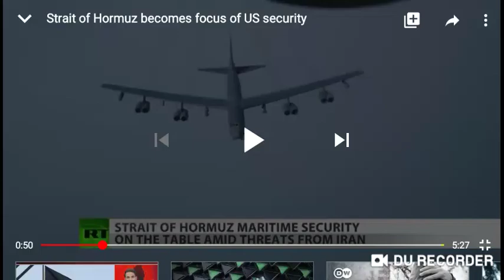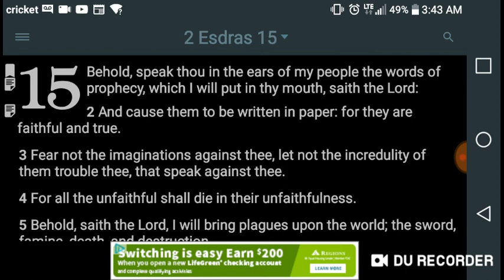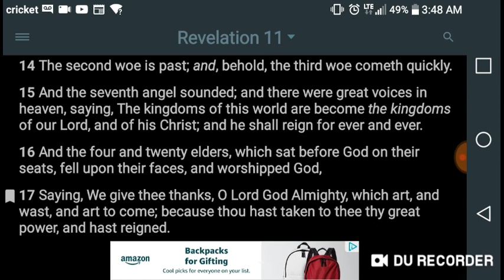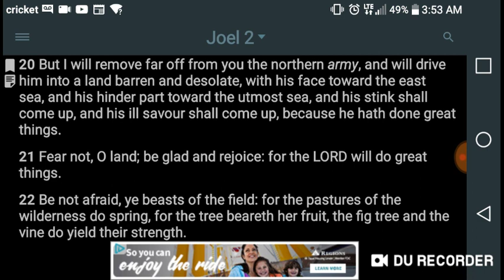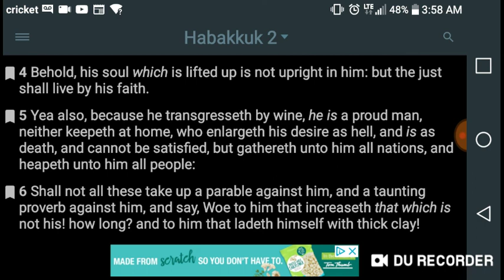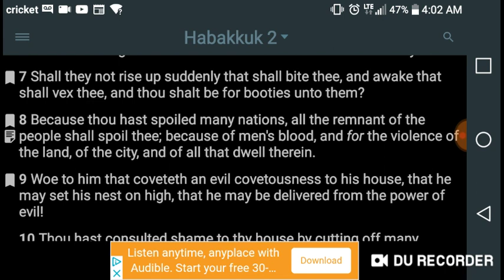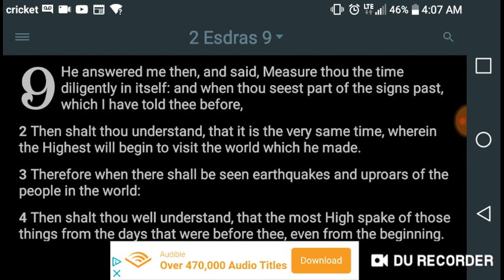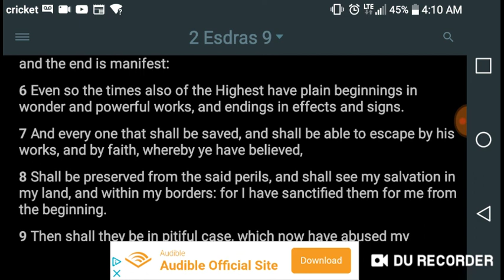IRANIAN CONFLICT: "STRAIGHT OF HORMUZ BECOMES FOCUS OF THE 🇺🇸US MILITARY" (PROPHECY UPDATE)